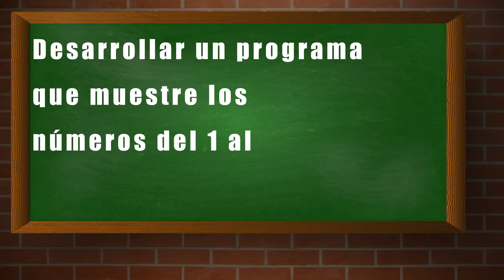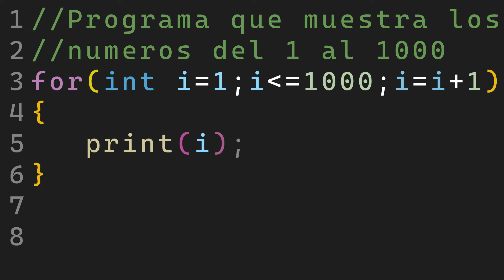💻 BUCLES FOR ¿Qué son y cómo funcionan? 💻 | Cómo funciona un bucle FOR en programación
Juega conmigo
➤ Steam: Cegamer

➤ Epic Games: CegamerYT

➤Ps4: Cegamer_YT